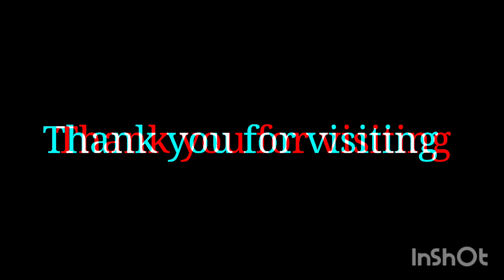ROUGE OF GRAY/BOØWY(Guitar Cover)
Respect the Artist：BOØWY
Song title：ROUGE OF GRAY
Guitar Player：Noriyuki Harada
Video Editor：Noriyuki Harada

音源は【サムライシンジのギターチャンネル】さんのチャンネルからお借りしております♪